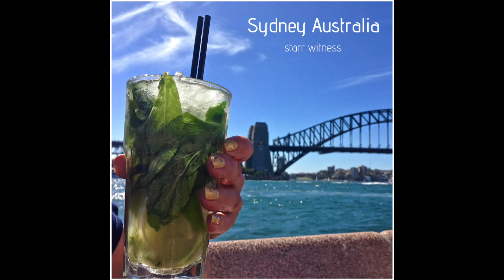Sydney Australia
An original song (to promote Sydney !)

Pack your bags and come on down to Sydney in Australia
Come and find the spirit of this land
Come to discover the secrets of our country, known as Australia
Come and find its message if you can

If you wind on down to Sydney town
Well you'll marvel at its splendour
This harbour city, its beaches and National parks
This multi-cultural town that's known to the world as Sydney Australia
A place that stays alive long after dark

If you take this journey to our state
We promise friendship, warmth and life long mates
In Sydney that's the spirit we create

Du du de de doo

We'll show you symbols of our Aussie bush life - it's our nature
The koalas and our kangaroos
We're surrounded by immense natural beauty here in Australia
Rainforests are in our view

The endless skies, the sun, red soil it's the Outback of Australia
The tradition of the Aborigine
Discoveries of tens of thousands of years in our country known as Australia
There's so much here for you to do and see.